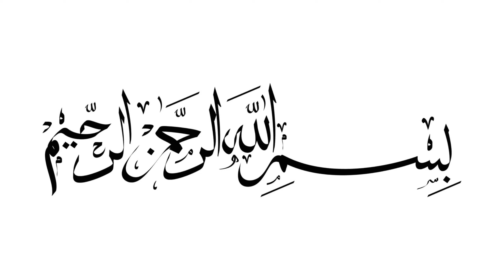Pashawari Chapli Kebab | Banu k chapli kebab | chapli kebab recipe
Aj ki recipe me hum banain gy

Easy Recipes For Kids | Quick Breakfast Recipes | Easy Recipe in 10 Minutes | Healthy Breakfast Recipe | Less Oil Breakfast Recipes | New Breakfast Recipe | Breakfast Recipe With Very Less Oil